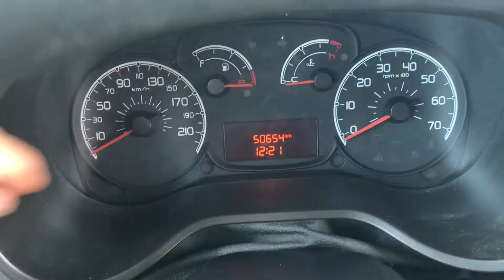FIAT Doblò 1.6 MJT 105CV PL-TN Cargo Maxi Km 50.000